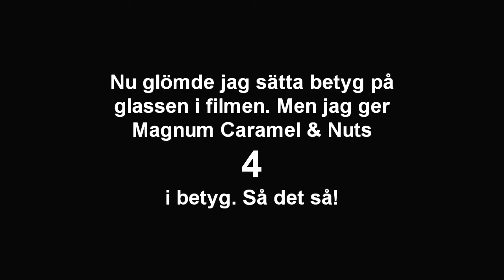Frödings Föda - avsnitt 7: Nya GB-glassar (del 2/4)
Nytt år, nya GB-glassar! Tack vare lite sponsring från Pressbyrån i Kristinehamn kan jag nu testa dem alla! Del 2.